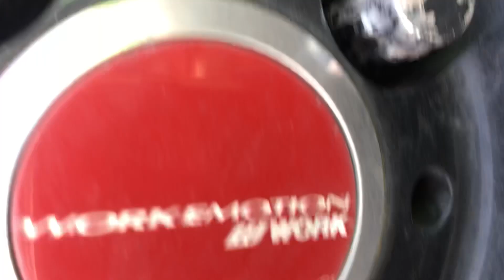S660VSアルトワークス2021第3回 嫁企画合同走行会参加車両を勝手に紹介（笑）。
2021年、3回目になります私の嫁企画合同走行会での参加車両を私なりに紹介してみました。S660チームは
11台！アルトワークスチームは超安定の3台！合計14台が参加、人数は、17名に！。北海道札幌市モエレ沼公園駐車場からスタートし、日本海側オロロンライン（国道231）を走り目的地増毛郡増毛駅跡へ、事前に予約しておりました「孝子屋グルメ食品店」さんの大人気「タコ飯弁当」そして絶品の「たこザンキ」に舌鼓。道中、休憩に立ち寄った「あいろーど厚田道の駅」で、さらにS660（イエロー）の方とお知り合いになり、その方も合同走行会に急遽参加して頂くことに！。今回新たな参加者とレギュラー参加者のマシンを、帰路中に寄りました、深川留萌自動車道、北竜ひまわりIC降り口の駐車場にて記念撮影、雑談をしながら、私は勝手に撮影開始！撮影を続けて行くうちに、台数の多さに体力が（苦笑）。これだけ集まりますと色々と手を入れられて個性豊かな車が多い事に気付かされました。ご夫婦でのご参加や、S6オーナーが気にしています（パフォーマンスダンパー）装着車、有名ブランド、軽量、空力パーツ、ホイールなどなど雑で下手な喋りですが、紹介してみました。